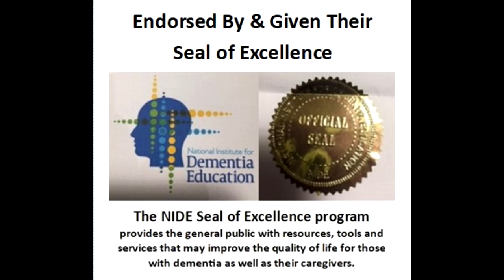Sarah Ashton From Diagnosis, To Disruption, To Finding New Purpose - part 1 of 2 videos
This is the 1st part of a two-part interview.

Lori La Bey founder of Alzheimer's Speaks Radio talks with Sarah Ashton was diagnosed with early onset dementia at the age of 57.  At that time, Sarah was working as a senior district manager for New South Wales Health in the Mid North Coast. Her position responsibilities included District Management for Accreditation, Risk Management Consumer Advocacy and Legislative Compliance. Overnight, Sarah lost her job and most of her friends as her diagnosis became known. For the past few years, Sarah has been working as an advocate for Dementia Australia.  She also sits on the National Dementia Advisory Council.

Contact Sarah Ashton
FaceBook: Joining the Dots for Dementia